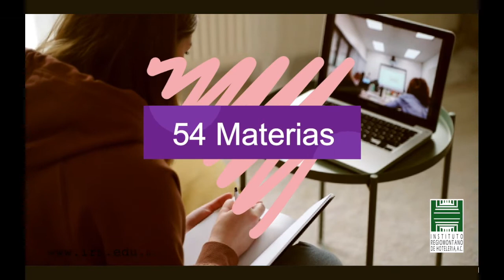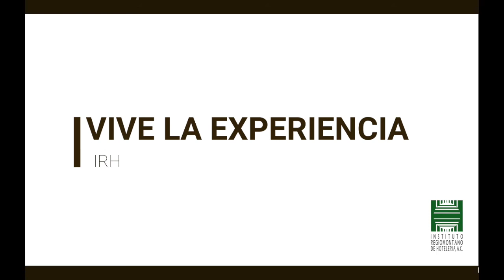Lic. en Gestion Estrategica de Negocios Turisticos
Licenciatura en Negocios Turisticos
Sistema Modular
Carrera Especializada

Lideres en la Industria